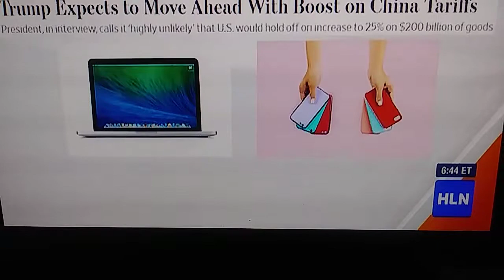Robin Meade 11-27-18(4)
Robin Meade wearing black thigh high boots.